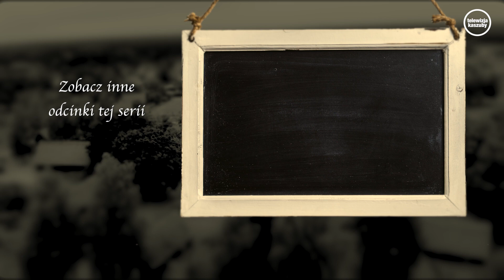Kluka czyli klëka - z dawnych czasów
Zapraszamy do oglądania nowych programów o nazwie "Z dawnych czasów...". Eksperci przybliżą nam ciekawe eksponaty, niegdyś bardzo ważne w życiu codziennym rzeczy...
Dziękujemy za pomoc w realizacji dyrekcji i pracownikom MUZEUM - KASZUBSKIEGO PARKU ETNOGRAFICZNEGO im. Teodory i Izydora Gulgowskich we Wdzydzach Kiszewskich